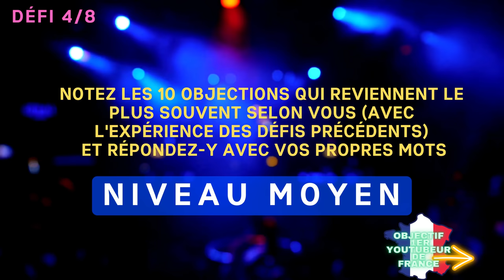TRAITER LES OBJECTIONS 🤐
Dans cette vidéo, je vous donne 8 défis pour que vous puissiez traiter les objections avec assurance 😊

INSTAGRAM ⚡ shorturl.at/dly34
LINKEDIN ⚡ shorturl.at/aprsZ
FACEBOOK ⚡ shorturl.at/FPX59